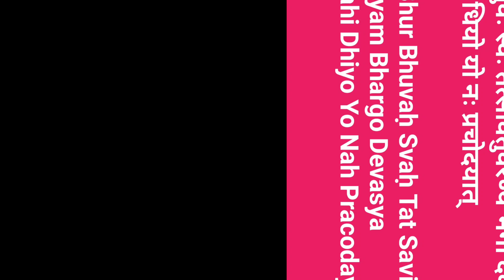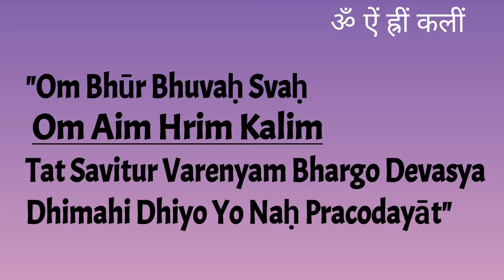Mantra gayatri untuk mohon keturunan.ini caranya